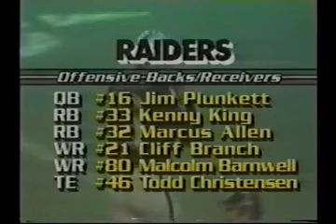NFL 1984 09 -02-84 Los Angeles Raiders vs Houston Oilers 1984 1st Half